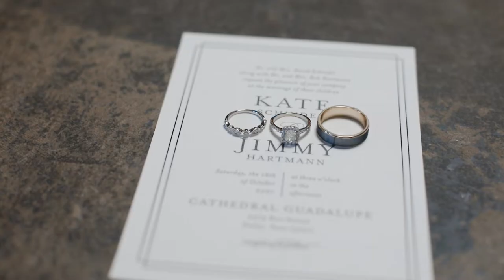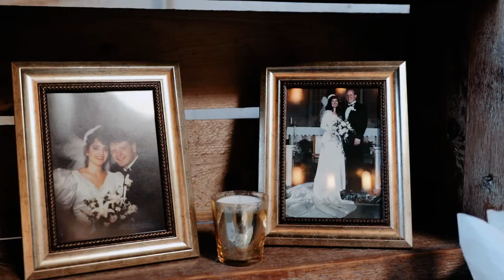Cathedral Guadalupe and Brake and Clutch - Kate + Jimmy Wedding Feature Film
Kate and Jimmy's Wedding Feature Film at Cathedral Guadalupe and Brake and Clutch in downtown Dallas, TX